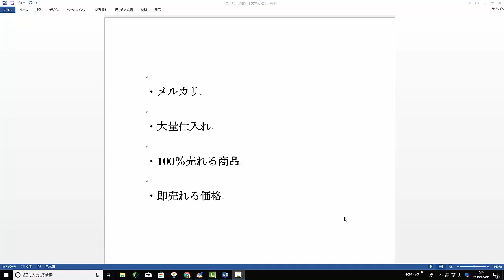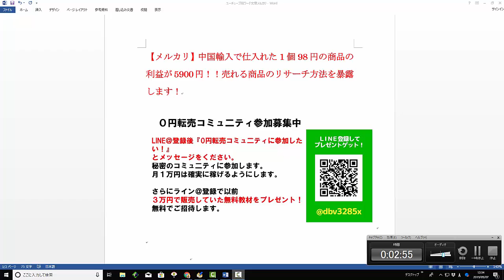【メルカリ】中国輸入で仕入れた1個98円の商品の利益が5900円！！売れる商品のリサーチ方法を暴露します！！【佐々木一之】